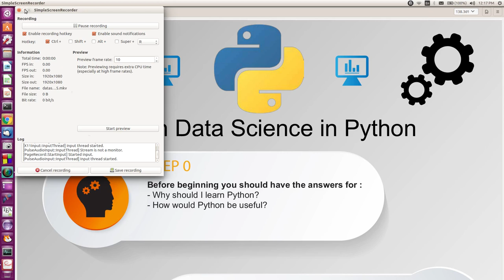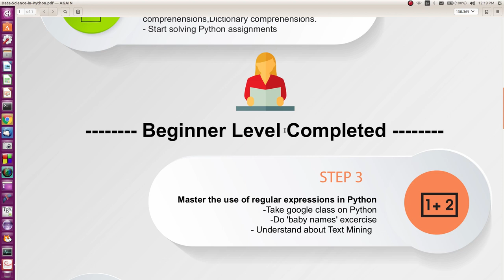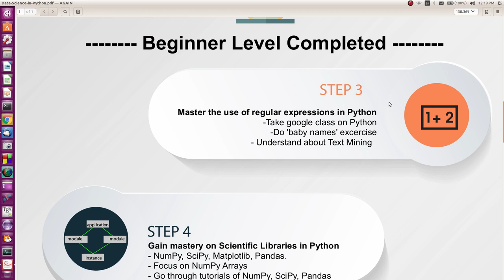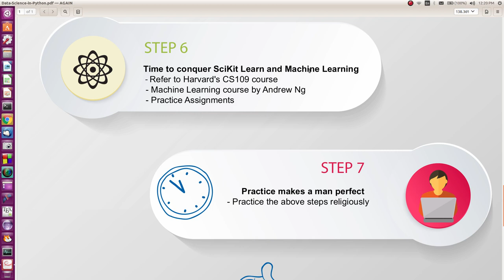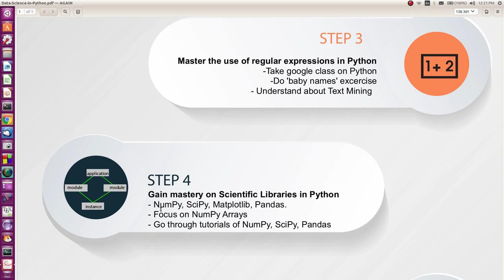كورس علم البيانات بلغة بايثون Data Science with Python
خطة العمل التي نسير عليها في كورس بايثون وعلم البيانات بلغة بايثون
رابط الكورس المستمر حالياً في الرابط التالي: